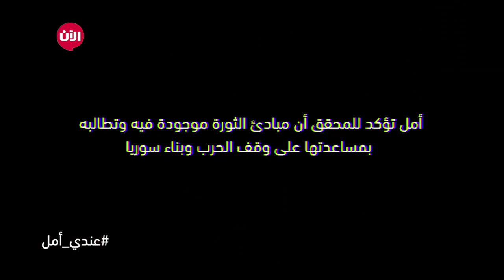عندي أمل - هل سيتوافق السوريون مجددا؟ | الحلقة 29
عندي أمل مع فدوى سليمان: هل يوافق المحقق أمل على أن بإمكان السوريين التوافق مجدداً على الرغم من كل الخلافات؟